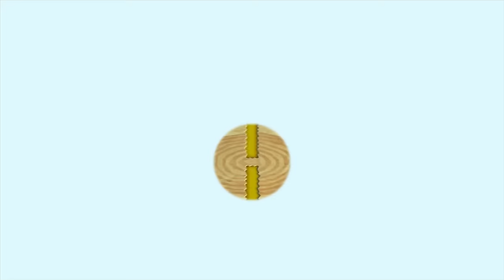New Super Mario Bros Series - All Airship Levels (2 Player)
All Airships in the New Super Mario Bros. Series.  This was played co-op with a friend of mine.  I am playing as Mario and my friend is Luigi.  This includes New Super Mario Bros. 2, New Super Mario Bros. Wii, New Super Mario Bros. U and New Super Luigi U.  Are you excited for the Super Mario Bros. Movie and looking for Mario content?  I've got it tons of videos from all of your favorite Mario games.